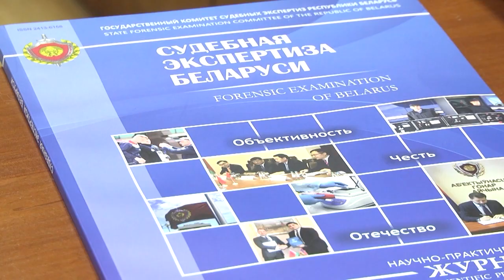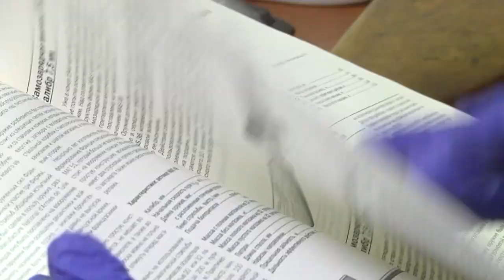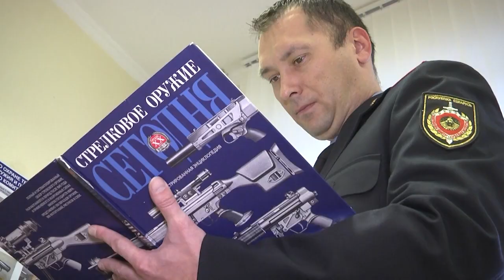2022-12-07 г. Брест. Баллистические экспертизы. Новости на Буг-ТВ.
Время от времени в медиа пространстве появляется информация о случайных находках патронов и оружия.  Эти трофеи, даже если они покрыты ржавчиной и им много лет, могут быть совсем не безопасны, и определять их техническое состояние и исправность самостоятельно не рекомендуется. Это могут сделать только эксперты – профессионалы. Куда обращаться в таких ситуациях, что такое баллистическая экспертиза и в чем ее цель, - обо всем этом в следующем материале выпуска.